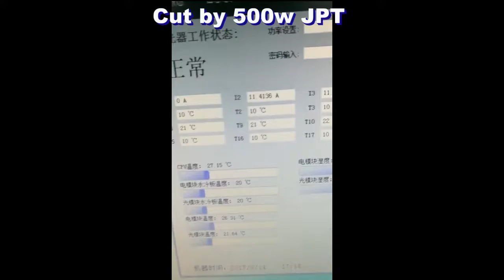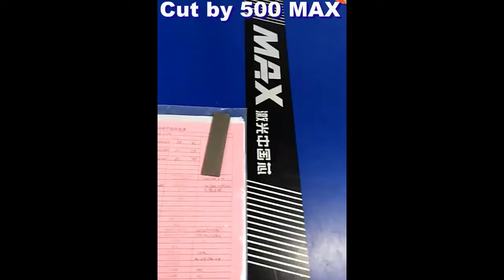500w cnc metal laser cutting machine 3015 cutting 3mmm carbon steel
,300w 500w 800w 1000w cnc fiber metal laser cutting machine, laser for cutting thin metal plate, carbon steel / stainless steel / galvanized sheet laser cutting machine, free of maintenance ,no consumables .